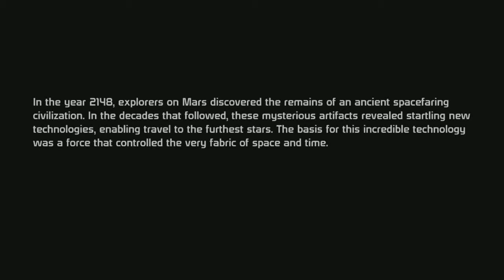Lets play mass effect 1 1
Time for lets play mass effect video 1! we start this off series off on the Normandy, we dont really get any gameplay sadly because the intro is just that long, but hey, we get to it. Hope you enjoy